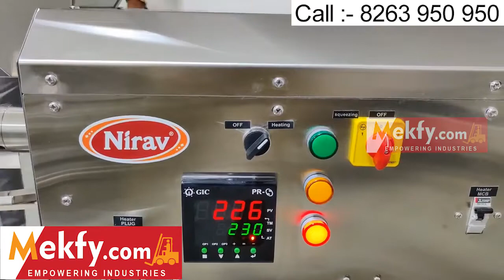Oil Press Machine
Mekfy.com - is a Complete Industrial Shopping Experience for Small and Medium-scale businesses & industries and Self Employment Entrepreneurs, to provide the ability to purchase required machines & Equipment online.

 MODEL - 2000 WATT
 MOTOR - 1.14 HP
 RPM - 76
 CAPACITY - 20-25 Kg./Hr.
 WEIGHT - 140Kg.
 SIZE - 41"x22"x48"
 KEEP WORKING - 10 - 12 Hr. Continues
 POWER CONSUPTION - 2.5 Unit / Hr.

Speak to us in your mother tongue:
Tamil : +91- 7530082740 / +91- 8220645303
Telugu : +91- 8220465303 / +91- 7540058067
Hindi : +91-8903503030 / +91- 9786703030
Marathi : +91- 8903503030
Kannada : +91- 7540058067 / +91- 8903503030
Malayalam : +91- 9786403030 / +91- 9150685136